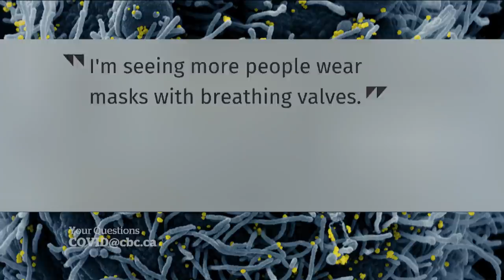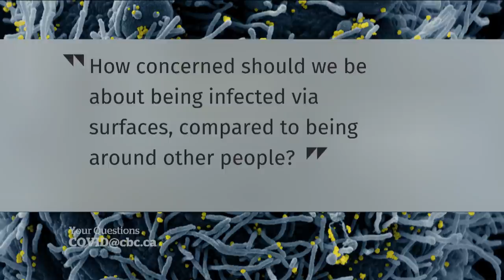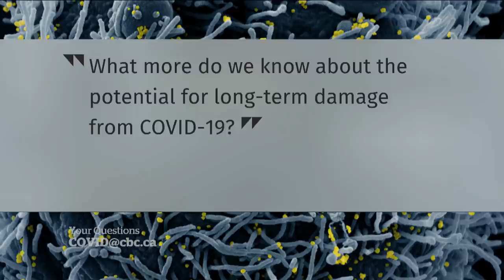COVID-19: Do breathing valves on masks make them less effective?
A respirologist answers viewer questions about the COVID-19 pandemic, including whether masks with breathing valves make them less effective.